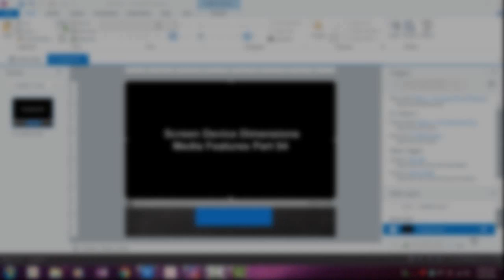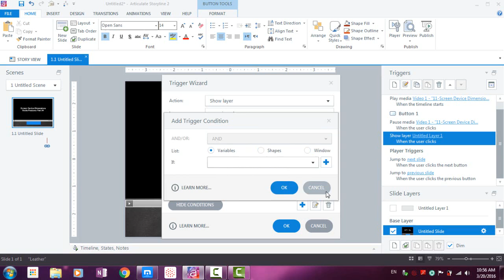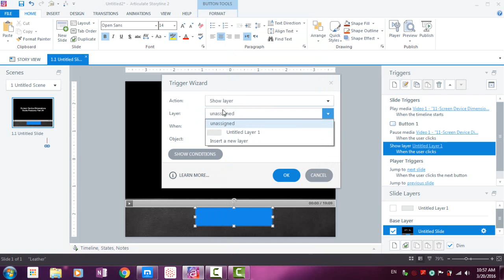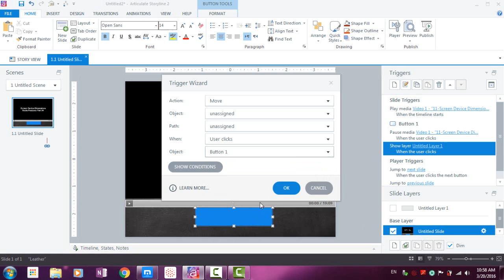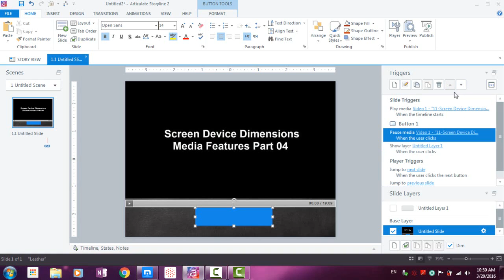63 Adding triggers